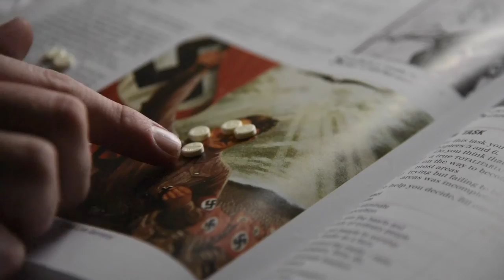Mont Sombre - Snail Patience (Official Video) [hypnos EP 2016]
This is the video for Snail Patience directed by Kyle Downie

This beat was produced by Snibbles when he was known as Tusk, you can find his new beats